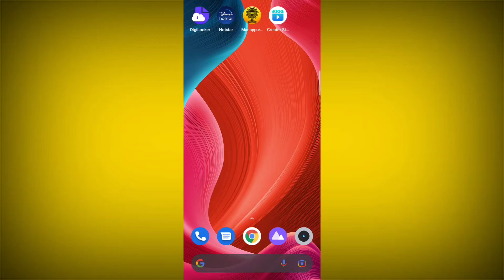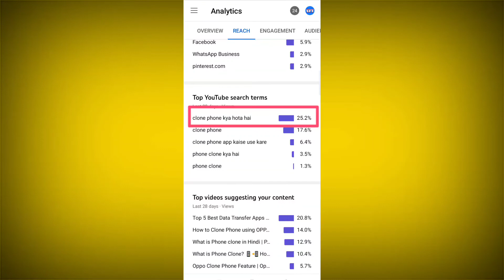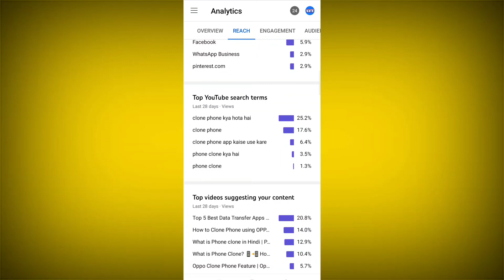Channel grow kaise kare 2022 make money online fast youtube channel grow kaise kare 2022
2 Tricks Youtube channel Rocket की रहा दौड़ेगा

Dosto Aaj KI Is Video Me youtube tips Ummeed Hai Aapko Ye Video Bahut Pasand Aayegi Thank you so much...

Upload Video Thumbnail

Gaming channel grow kaise kare 5 days

How to grow gaming channel 2021 fast

Gaming channel 5 din me grow kaise kare

Paise kamane ka best tarika

Online Paise kamane ka sahi tarika

1- Filmora (on pc)
2- Camtasia9 ( on pc)
3- power director (on mobile)
4- kinemaster (on mobile)